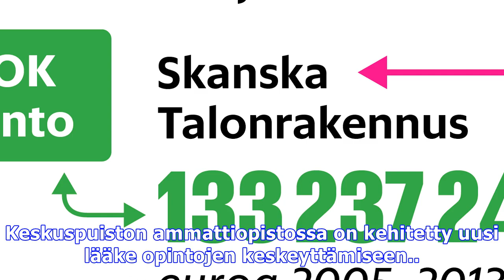Tämä ammattiopisto teki pienen ihmeen – opiskelijoiden keskeyttämiset vähenivät, eikä se vaatinut k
”Jos on huono päivä, voi käydä purkamassa päätään. Sitten pystyy ehkä jatkamaan tunnille”, kuvailee opiskeluvalmentajien toimintaa Aleksi Mäkelä, joka...
Tämä ammattiopisto teki pienen ihmeen – opiskelijoiden keskeyttämiset vähenivät, eikä se vaatinut kuin yhden oivalluksen Kuvien ja äänten käyttävät videot eivät kuulu tekijänoikeuksieni. Jos se on sinun. haluat poistaa sen.